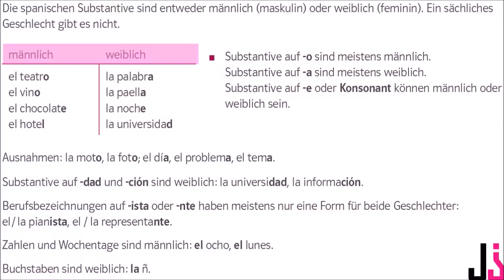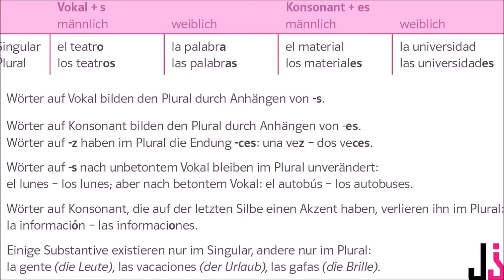Spanische Grammatik Online A1 1 Einheit 1 Zusammenfassung